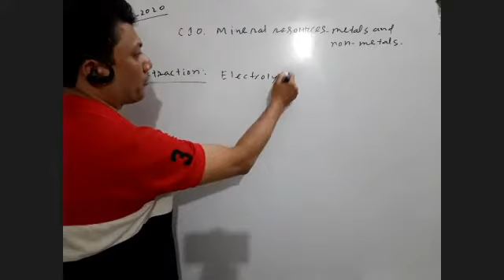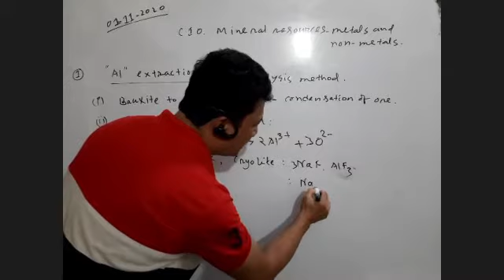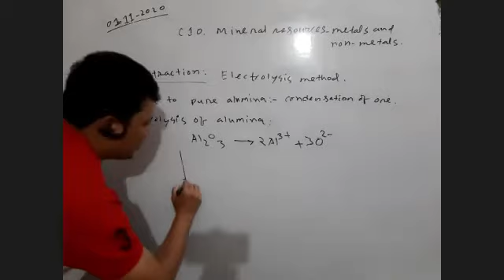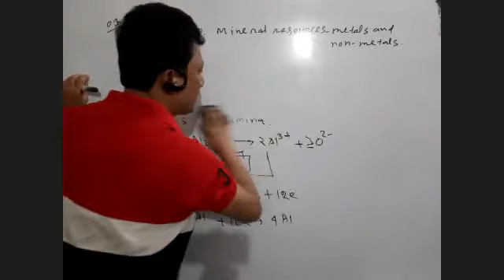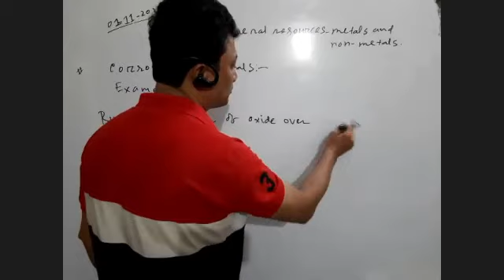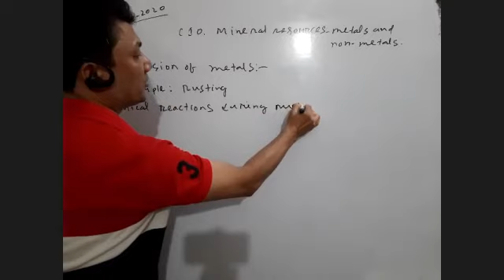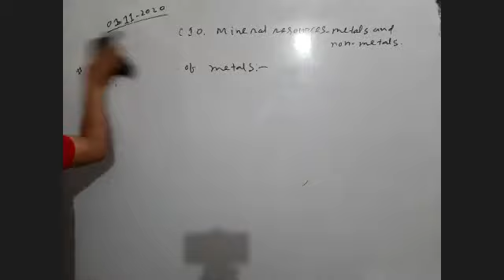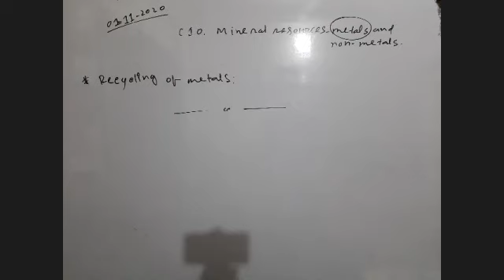C10. Mineral resources-metal and non-metal II lecture-3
Chemistry
C10.Mineral resources-metal and non-metal
Lecture-3